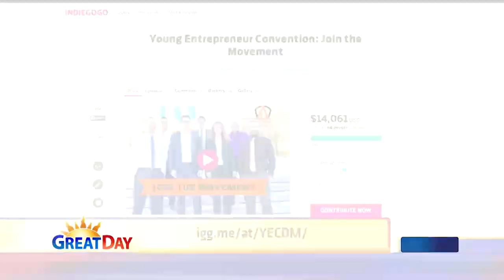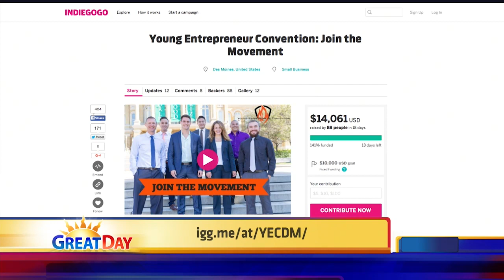11-23-2015: Young Entrepreneur Convention